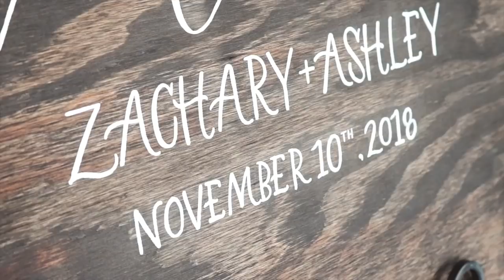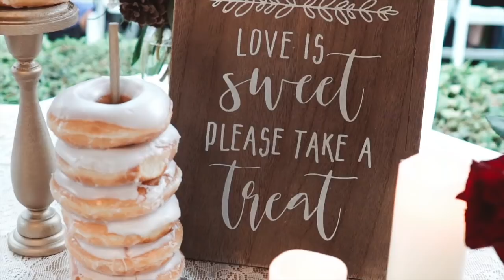Ashley and Zachary's Wedding Video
I've known Ashley since I was a wee lad and I cannot believe that after all these years I got to film her beautiful and fun wedding.  I freaking love you Ash and it was an honor to capture these special moments for you and Zach.  Wishing you both the best!